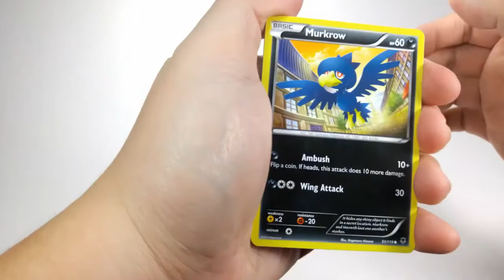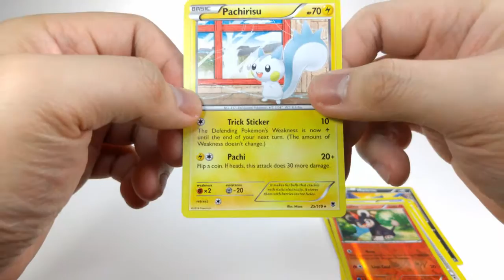Pokemon Card Daily Opening Day 17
Welcome to another Pokemon Card Daily Opening. My name is Jay and today we are opening a pack of Phantom Forces. We are now on day 17 of the Pokemon Card Daily Opening series and hopefully we get something good this time. As always have a wonderful day everyone!